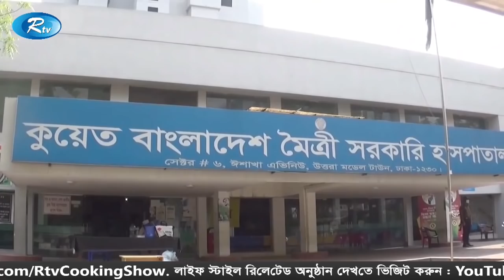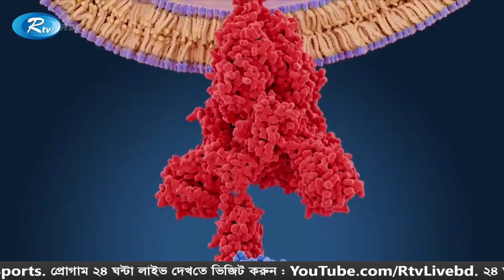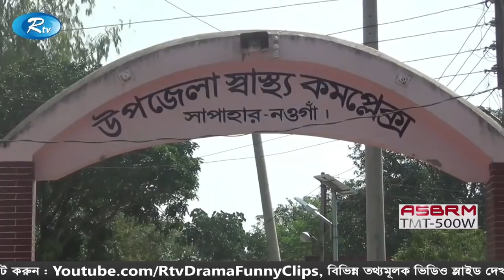Rtv Sokaler Songbad | সকালের সংবাদ (২৯ এপ্রিল ২০২০) | Rtv News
News : সকালের সংবাদ (২৯ এপ্রিল ২০২০)

- Team RTV